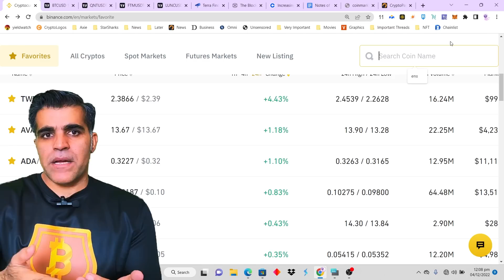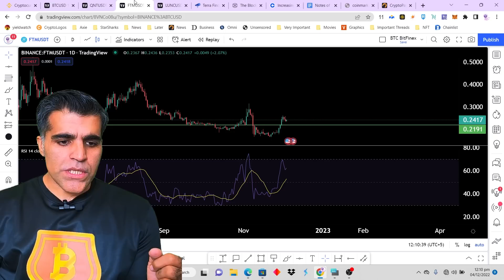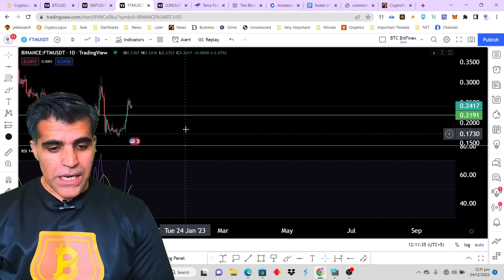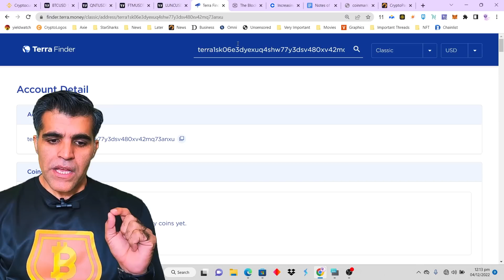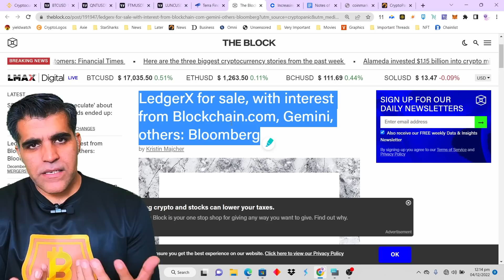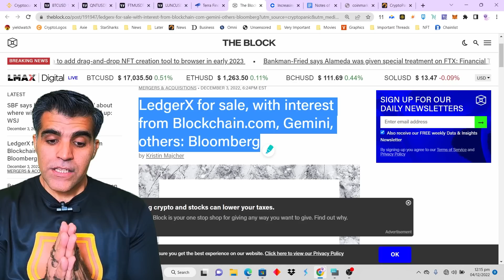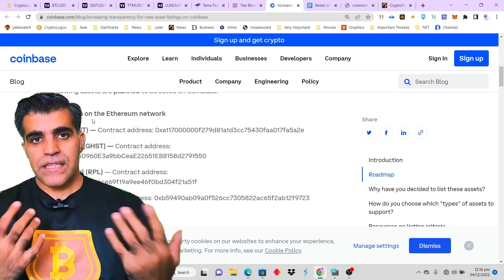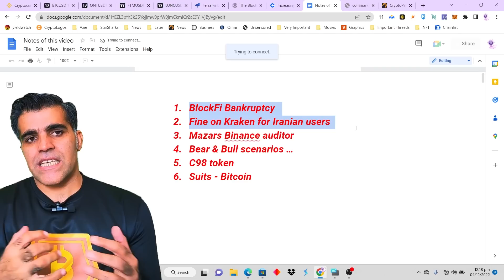Crypto Market Latest News Updates Analysis Weekly roundup 28Nov-04Dec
Intro & Cypto market bulls and bears catalysts 00:00
I'm buying these tokens today 05:20
LUNC price analysis 08:20
Random crypto market news and updates 10:32
Weekly Roundup fom 28Nov2022-04Dec2022 12:40